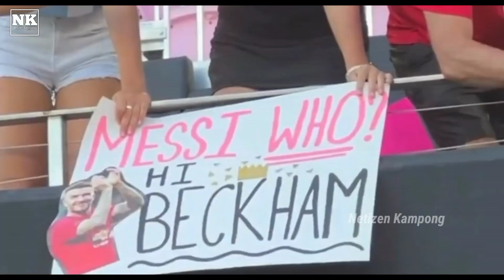Terlalu Indah Untuk Dilihat!! Beckam Sampai Emosional Lihat Cara Magis Messi Diatas Lapangan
INI TERLALU INDAH UNTUK DILIHAT 😱Beckam & Scaloni Sampai EMOSIONAL Dibuat Messi Kontra Charlotte"4:0